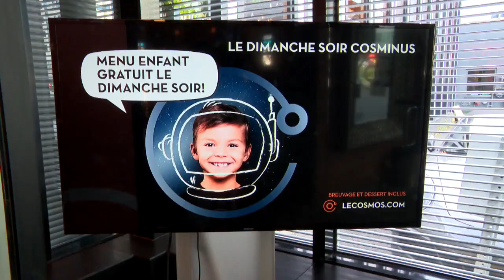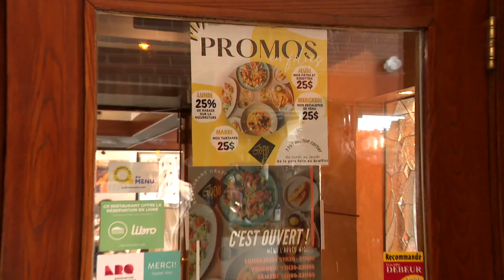Rabais agressifs pour attirer des clients: des restaurateurs prêts à tout pour sauver la mise - repo